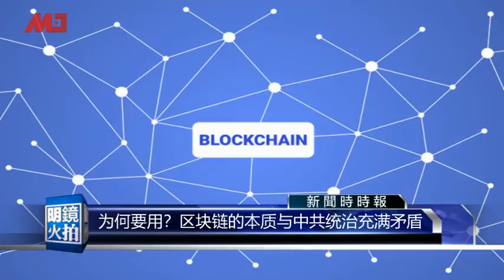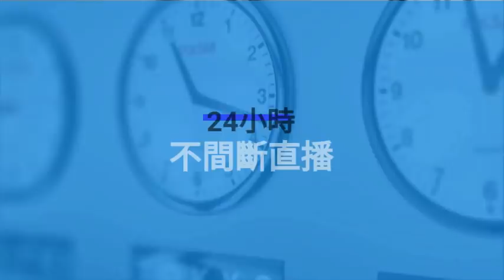全球新闻连报｜北京放话想谈判就别提新疆！四中全会前的权钱分配，习总包赢！区块链不利党统治，习近平为何热炒？胡锡进有新点子：爱国爱港可获名誉博士；白宫官员证词很劲爆，川普危险了（20191030）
08：00 历史明镜（人生之中）（不定时）
10：00 纽约看天下（周一至周五）| 伦敦看天下（周六）
11：00 网言网事（周一）| 明镜编辑部（周二至周四）| 大事小评（周五）| 明镜书刊（周六）
13：00 财经全观察（周三） | 询经问政（周四）
21：00 今天大新闻（周一至周日）
23：00 中国的陷阱与困境（周一）

新闻节目

04：00 中国新闻（每日）
06：00 今日华尔街 （周一至周五）
07：00 全球新闻连报（周一至周五）
09：30 明镜快点（每日）
15：00 中国新闻（每日）
16：00 明镜快点（每日）
19：00 明镜要报（每一至周五）